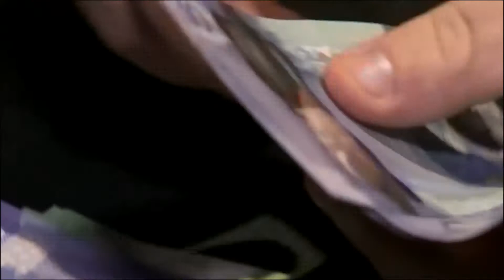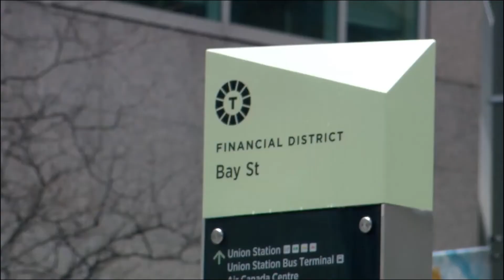加拿大秋季經濟報告 赤字近4000億